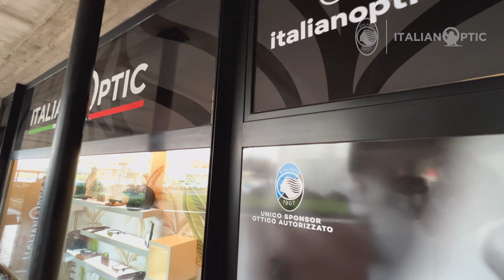Éderson POTM aprile - ENG SUB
È il centrocampista brasiliano Éderson Dos Santos il giocatore più votato del mese di Aprile. Éderson è alla sua prima stagione in nerazzurro ed anche al suo primo Player of the Month.I tifosi nerazzurri lo hanno votato attraverso la app ItalianOptic, partner dell’iniziativa, che lo ha quindi premiato.

Being the most upvoted player of April, the Brazilian midfielder Éderson Dos Santos, in his first season for Atalanta, has made his debut in the Player of The Month yearbook. The black-and-blue fans stormed the polls on the ItalianOptic app, the official partner of the initiative, to bestow Éderson this much-deserved award.